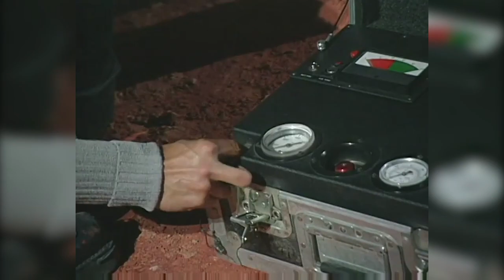GHOSTS OF MARS (2001) | Behind The Scenes of Ice Cube & Jason Statham Action Movie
Making of Ghosts of Mars (B-Roll)

In 2176, a Martian police unit is sent to pick up a highly dangerous criminal at a remote mining post. Upon arrival, the cops find that the post has become a charnel house.

Director: John Carpenter
Cast: Natasha Henstridge, Ice Cube, Jason Statham, Clea DuVall, Pam Grier, Joanna Cassidy, Richard Cetrone
Production & Credits: Screen Gems, Storm King Productions, Animationwerks
Distributors: Screen Gems, Columbia TriStar Film
Country: USA